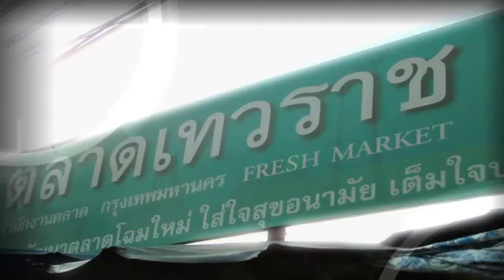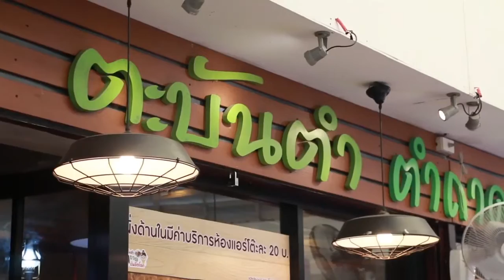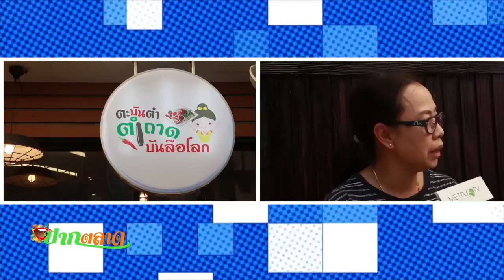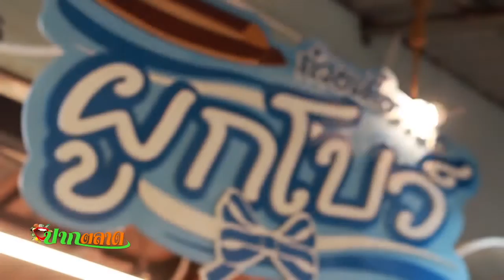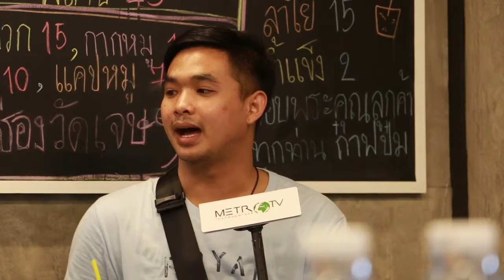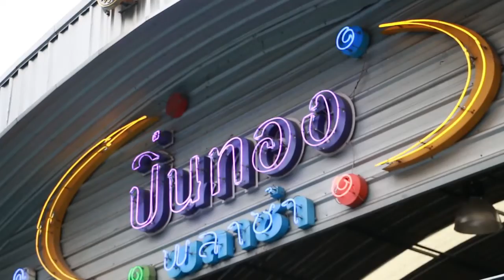ตลาดปิ่นเงิน-ปิ่นทอง (31-08-59) รายการปากตลาด (เมโทรทีวี) part3